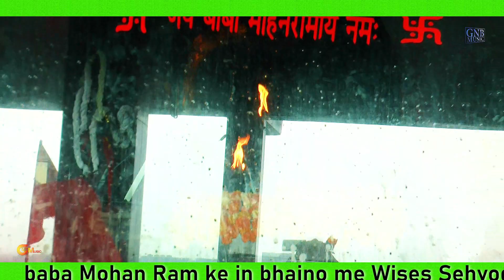नंदू की वाणी | झूटे भग्त ना सुने | बाबा के सच्चे भग्त सुने | सत खोली धाम का | Goutam Bhati Bhajan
New Most Popular... सत खोली धाम का

Video Credits :- GNBMusic

Title Song :- सत खोली धाम का
Album :- Kholi Bhajn
Singer :- Goutam Bhati
Artist :- goutam bhati
Lyrics :- goutam bhati
Music Director :- GNB Studio 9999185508
Video Director :- Goutam Bhati
Choreographer : Khusi bhati
Costume Designer : Nisha Bhati
Spl Thanks : Nisha Bhati , Jeet , Sandeep
Guest Role : Goutam Bhati
Camera Man : Arvind
Video Credit : GNBMusic

Music Label & Copyrights :- GNBMusic

Contact Company (Person) :- Mr. Gotam Bhati ji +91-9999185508

Operator Codes
Category
Music
Music in this video
Song

Artist

Album